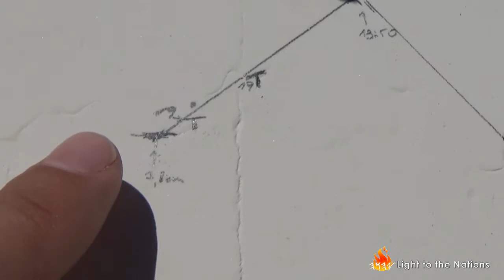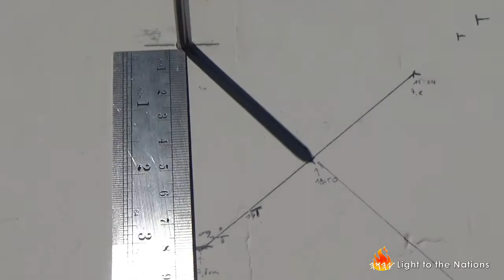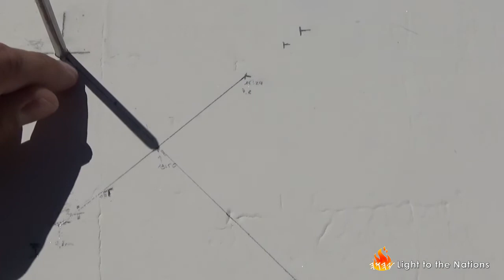How to Identify the True North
Shalom!

In this short video I will share with you a method that help us to identify the True North. This is critical when you works with sundials.

I hope the information will be useful.

YaHuWaH be with you!